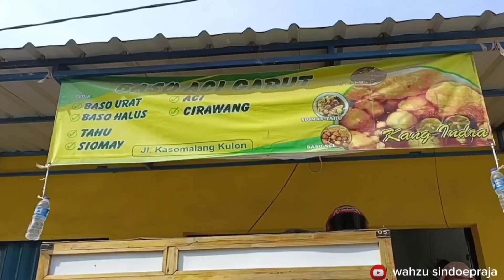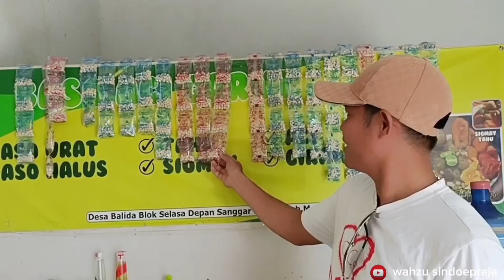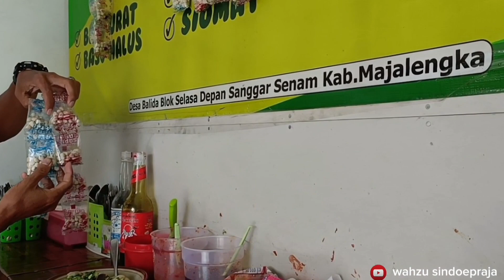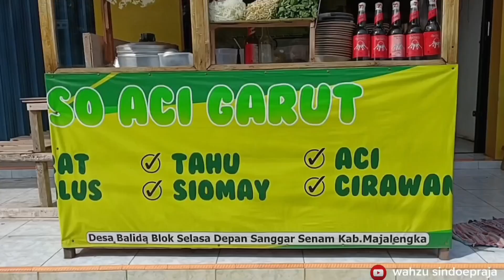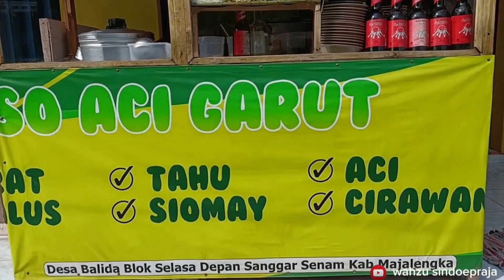Baso Aci Garut balida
Baso Aci Garut balida Sukro Cikur has Garut